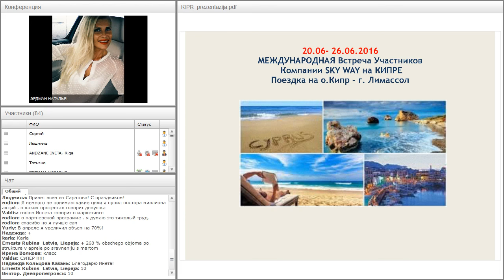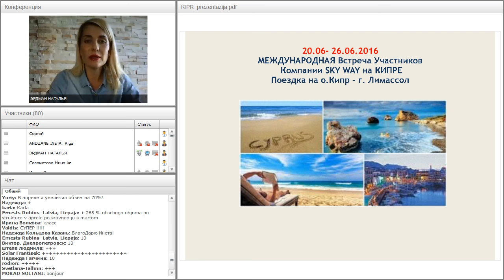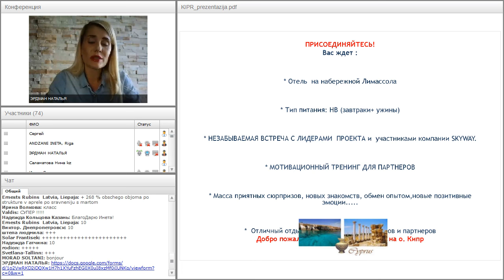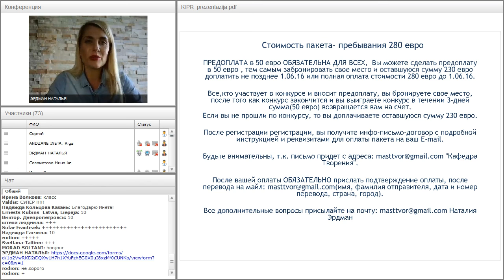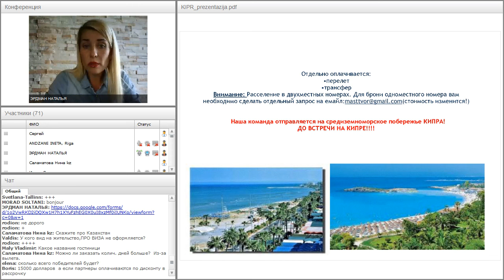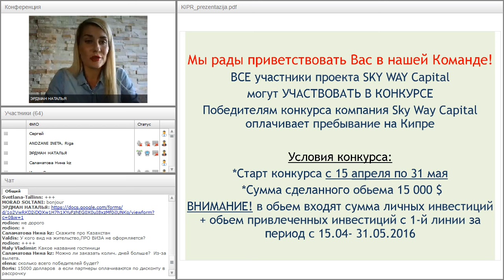Вебинар от 02.05.2016. Рабочая планерка для партнеров SkyWay Capital.